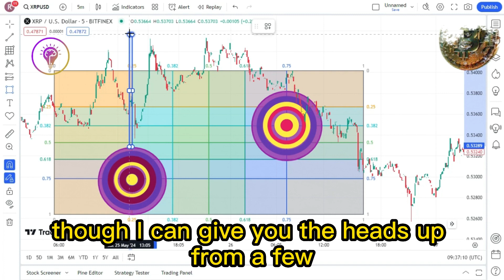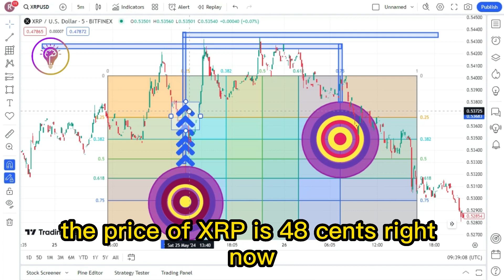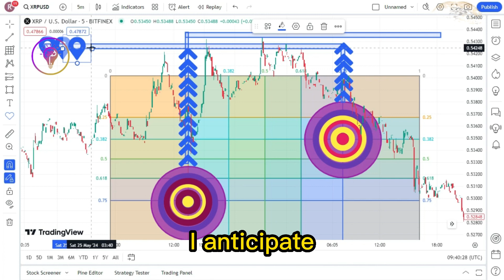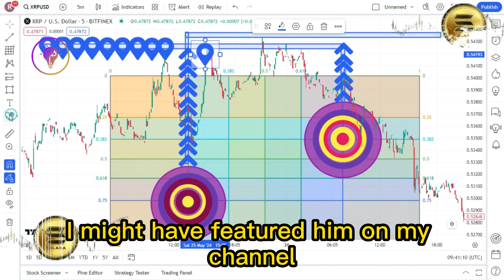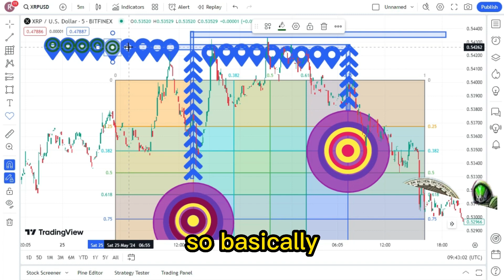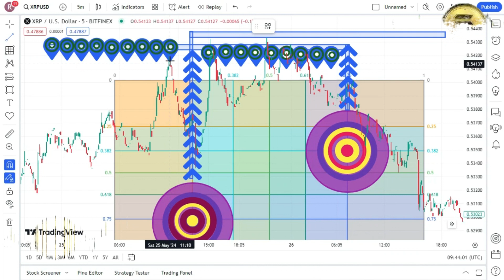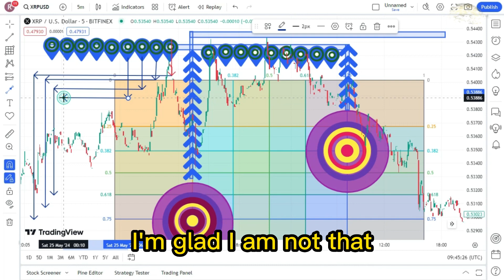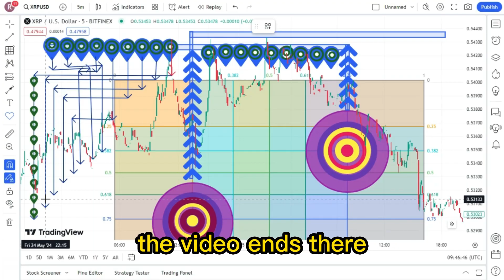XRP @ $0.46 yes, but... HISTORY IS ABOUT TO REPEAT! XRP LATEST NEWS TODAY